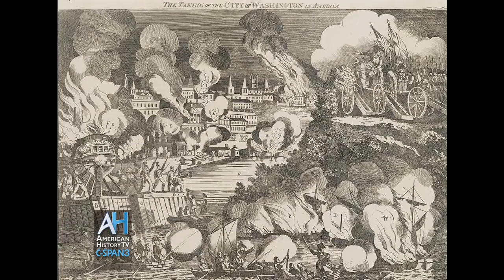American Artifacts: Burning of Washington - Preview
85 minute program airs August 23 at 2p and Aug 24 at 6p & 10p ET on C-SPAN3 - River tour with Steve Vogel, author of "Through the Perilous Fight: Six Weeks that Saved the Nation."